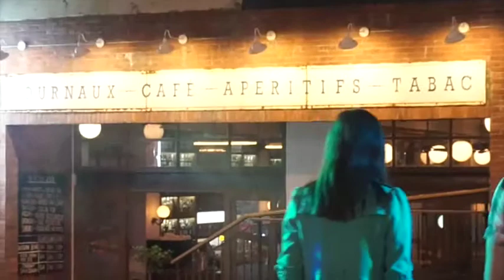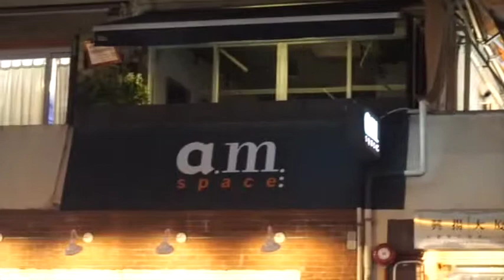スント ambit 切れる やっと香港店にミラーが届きました！ エベレストに行ってきます！51/1000 2014/10/28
なんとスントのambitのベルトが泳いでいたら切れました。あーあ。しかし、本日は香港店、待ちに待ったミラーの取り付けです！！

2019年のエベレストに向け、自分を奮い立たせる意味でも、毎日のトレーニングの動画と、眼鏡屋なので、その毎日のトレーニング最中に無理に眼鏡を紹介していくことにしました。とりあえず、１０００日１０００本動画での紹介をまず目指します。